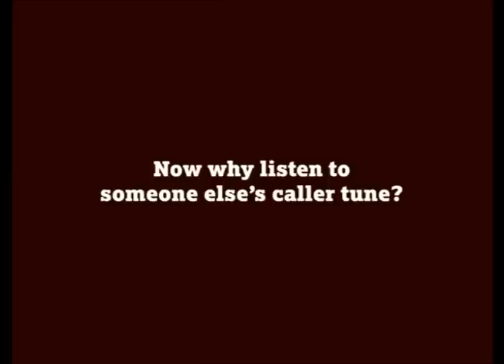Tata Docomo: My Song - Interview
Hear only what you want... watch this TVC to know more :)

Created by DraftFCB Ulka Delhi for Tata Docomo